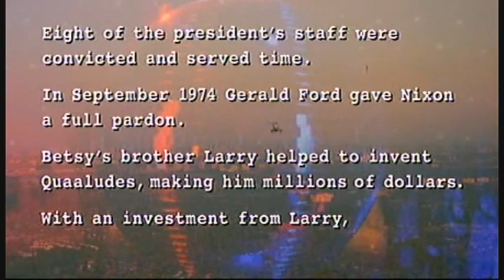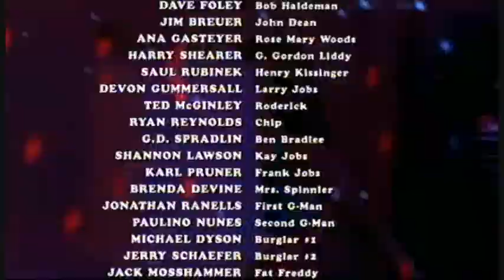Dick - Kirsten Dunst & Michelle Williams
Based on The US president Nixon scandal of the early 70s Dick is an enjoyable film and these last 4mins very funny